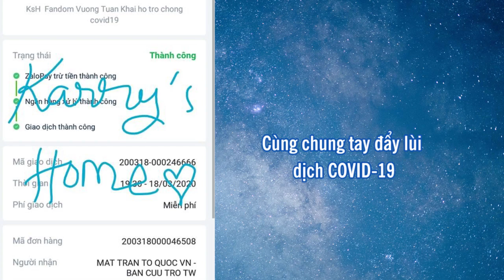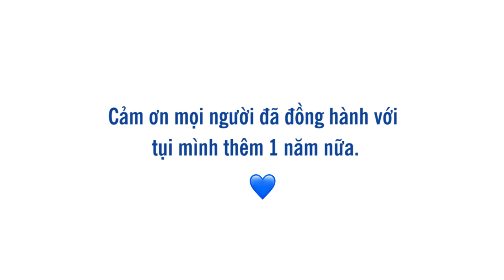[VID] 200423 Tụi mình là Karry's Home ~ Năm nay tụi mình 6 tuổi rồi 💙